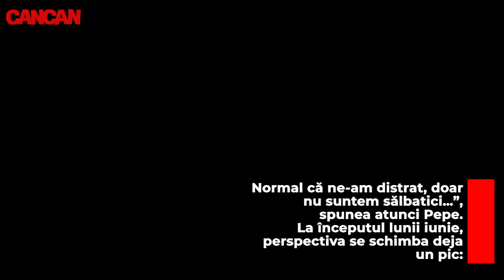PEPE SI-A ASUMAT PRIMA RELATIE DUPA DIVORT! AVEM DOVADA!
Celebrul cântăreț spunea, acum o lună, că e doar prieten cu sexy-bruneta alături de care a ieșit la restaurant. Zilele trecute, însă, artistul a „recidivat”, iar CANCAN.RO a obținut filmările care arată că Pepe și-a asumat relația cu Yasmina! Cei doi s-au ținut de mână și chiar s-au sărutat, cu patos, în public.